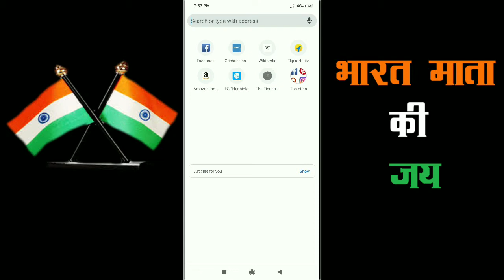Youtube Ko Google Chrome Ke Desktop Version Me Open Kare Sirf 30 Sec.me VID 100 By // Ravi Rathor //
Hii Friends
Youtube Ko Google Chrome Me Kaise Open Kare Or Google Chrome Ki Desktop Site Ki Problem Ko Kaise Solve Kare